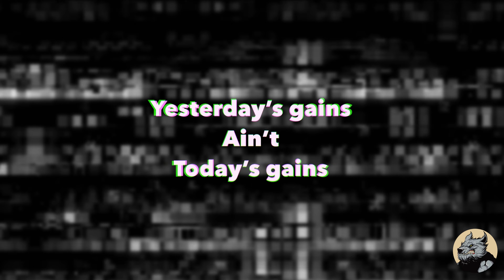What Will You Do With It?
When you get this power… when you get the body, the gains… what will you do with it? What will you make the world know? You can show everyone what hard work does. You can show other people that all the time spent earned you all of this glory. You will make people need you. People without will desire you. They will say “that muthafucka is strong, I need them on my team. I need them to be my security. I need them to be my muscle. I need them to help me feel safe. I want them to secure me. I want them to secure the bag.” You can make the platform. And people will look up to you and say “I need that person.”

ay
Avoid the felony.
yep